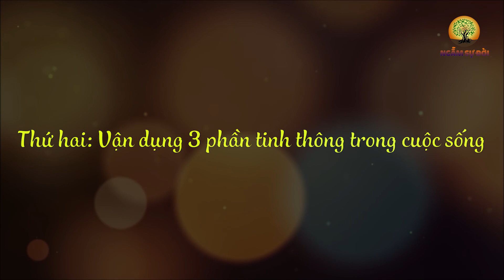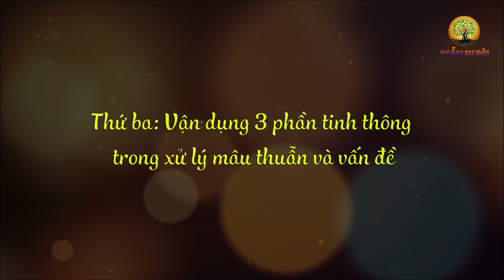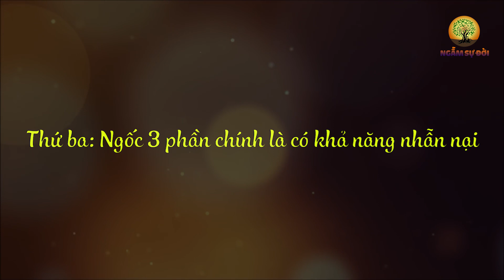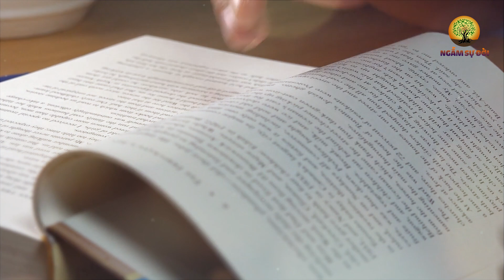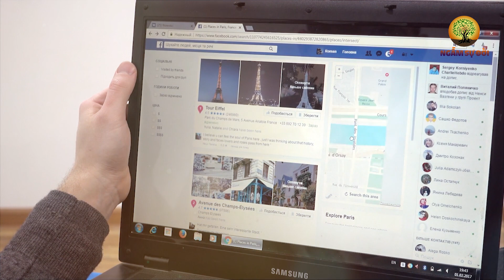Sống KHÔN NGOAN ở đời phải biết để lại cho CON CHÁU 3 phần này mới là người THÔNG MINH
- Biên tập nội dung: Lê Vy
- Dựng video: Phương Thảo
- Giọng Đọc: Thùy Duyên